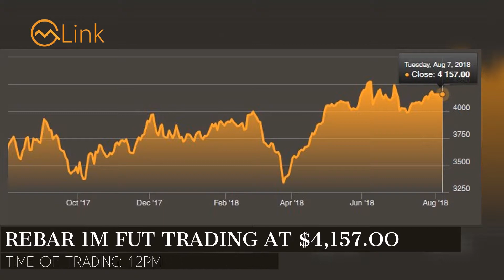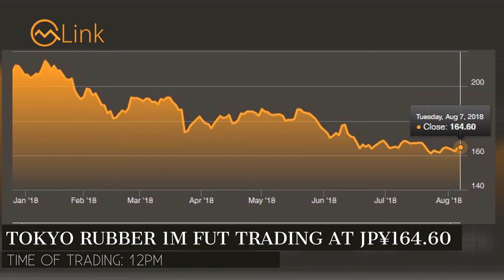FOREX UPDATES 8/8/2018